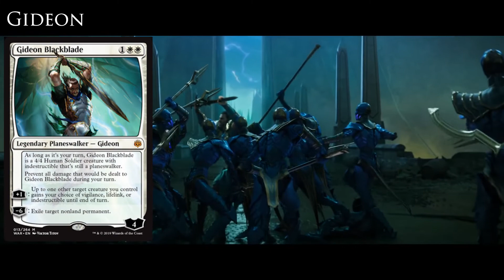War Of The Spark Story for NEW players to Magic!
Everything you need to know leading into War Of The Spark, just for beginners!

Join The Guildpact today, and become part of the first community dedicated to the next generation of Magic The Gathering players! Leave any questions you'd love us to cover in the comments below!